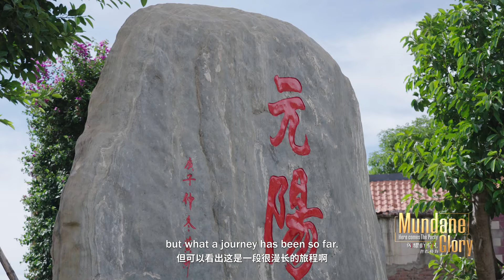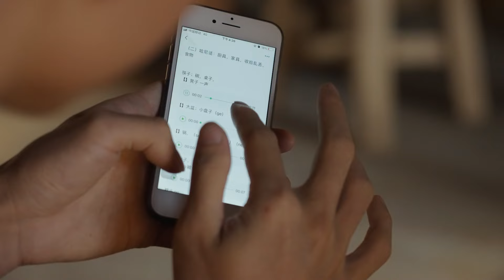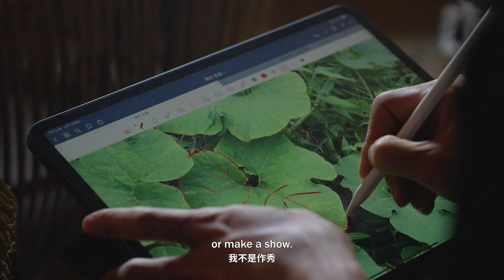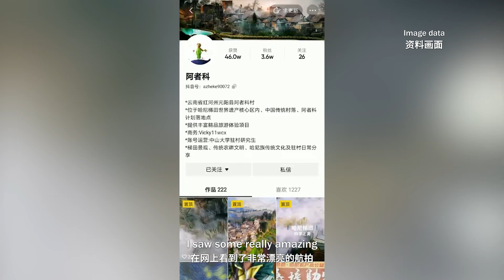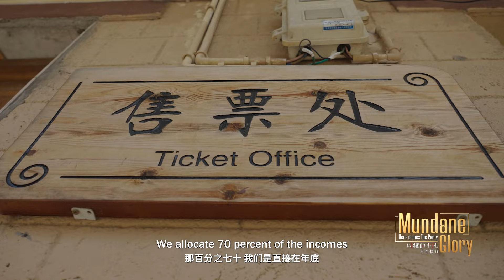《闪耀的平凡：青春接力》第13集：旅游与学者 杨兵 Mundane Glory S2 E13